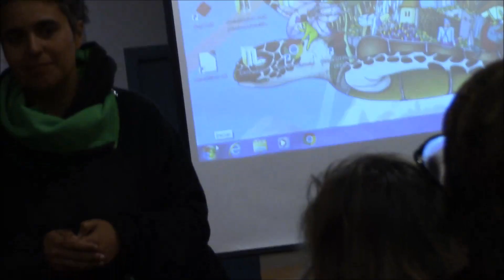CINE FÒRUM sobre “CHOCOLAT”